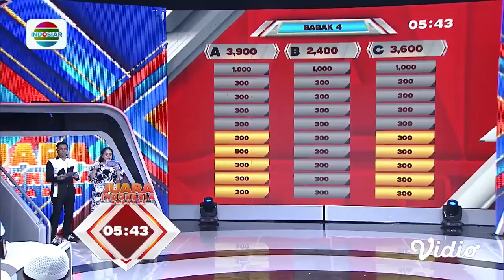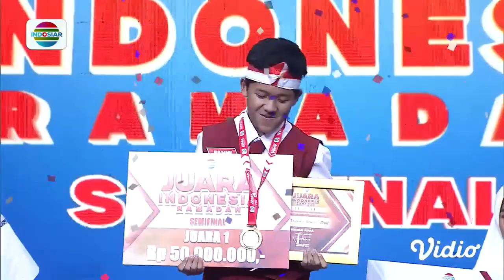SELAMAT! SDN Malaka Jaya 07 Pagi Berhasil Masuk Ke Babak Grand Final!! | Juara Indonesia Ramadan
Juara Indonesia Ramadan, uji pengetahuan dan ketangkasan dalam menjawab pertanyaan secara cepat dan tepat dalam Juara Indonesia Ramadan. Dipandu oleh Raffi Ahmad dan Nagita Slavina, serta ada Reisa Broto Asmoro, Desy Ratnasari, Ustaz Muchlis hingga Najwa Shihab sebagai dewan pembimbing. Saksikan Juara Indonesia Ramadan setiap hari selama Ramadan pukul 16.00 WIB

Program Unggulan Indosiar:
• D’Academy Asia 6, Segera
• Pintu Berkah, Setiap Hari pkl 11.30 WIB
• Juara Indonesia, Setiap Hari pkl 16.00 WIB
• Mega Series Magic 5, Setiap Hari pkl 06.00 & 17.30 WIB
• Mega Series Cinta Yang Tak Sederhana, Setiap Hari pkl 08.00 & 19.30 WIB
• Mega Film Asia, Setiap Malam mulai pkl 21.00 WIB